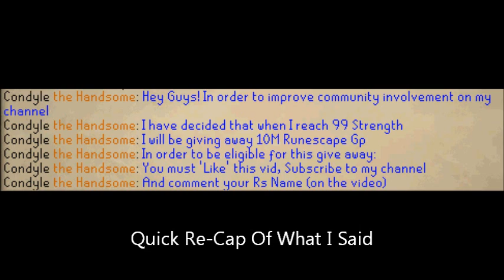10M Giveaway | [Runescape] 99 Strength Celebration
Hey guys, I'm currently 96 Strength, and once I hit 99 Strength I will be doing a 10M giveaway! There is one condition: this vid must get 25-50 likes/subs! Good Luck, This Contest Is Open To EVERYONE! :D